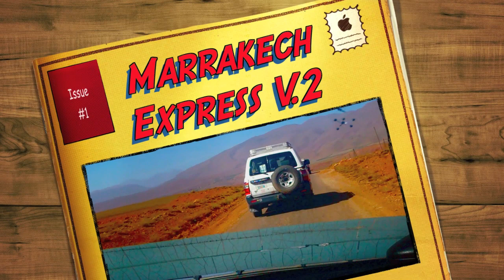Marrakech Express V2 CSNY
trip from Quarzazate to Marrakech through the Atlas Mountains